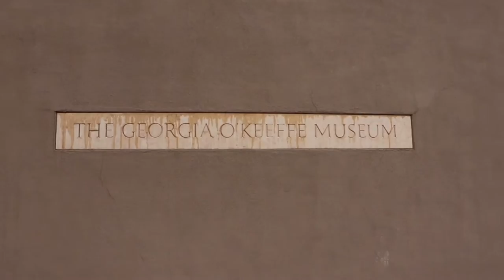Georgia O'keeffe Biografia - La Vida de una Artista Incomparable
Conoces su nombre y conoces algunas de sus obras, Georgia O'keeffe fue una referente del arte estadounidense y reconocida a nivel mundial, una mujer sin igual que ayudo de gran manera a que otras artistas pudiesen cumplir sus sueños.

Si hay algún dato erróneo en el video no dudes en corregirlo en los comentarios también si hay algún detalle importante que haya faltado, desde ya muchas gracias.